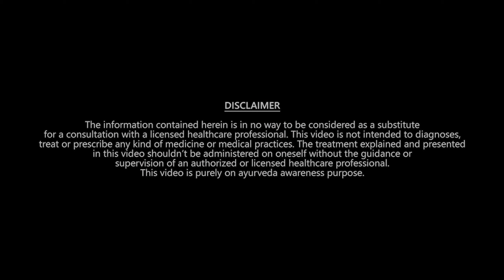അലർജിയുടെ ഭാഗമായിട്ടുള്ള രാവിലെ എണീറ്റയുടനെയുള്ള നിർത്താതെയുള്ള തുമ്മൽ എങ്ങനെ പരിഹരിക്കാം ??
Herbaly Touch brings the 42-year legacy of Badarinath Hospital to you through its selection of health & wellness products. This is the handpicked perfection we all need! Over the past 42 years, we’ve exclusively relied on natural processes to source our raw materials. In this way, we can ensure that the nutritional quality of the ingredients is preserved, while also safeguarding our environment.
                           Our products are 100% herbal, free of preservatives and chemicals like parabens or aluminium salts. They comprise only plant-based ingredients,including Kasthoori Turmeric, Tulsi, Licorice extract, Kumkumapoo, Brahmi, Red Sandal and so on.

                            All our products will henceforth be available for purchase through website or registered resellers. We ship all over India, so you can order from anywhere in the country!. We ensure that our product will reach your doorstep.